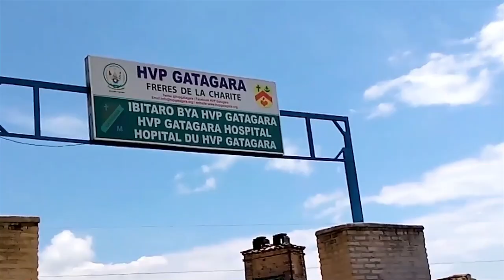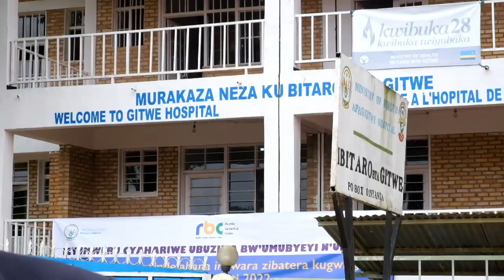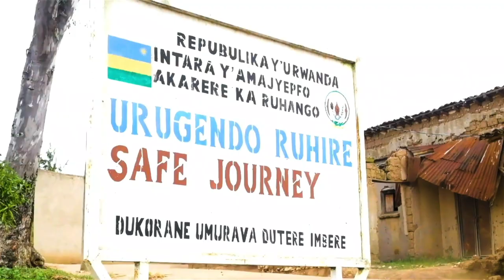IWACU BY MUSAFIRI ETIENNE-(Rwandan Music-Acoustic Version)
Muraho neza?Amahoro y'Imana abane namwe.Mbahaye ikaze kuri iyi channel muzajya mukurikira ibihangano byanjye hamwe n'ibindi byinshi byiza bizabagirira umumaro.